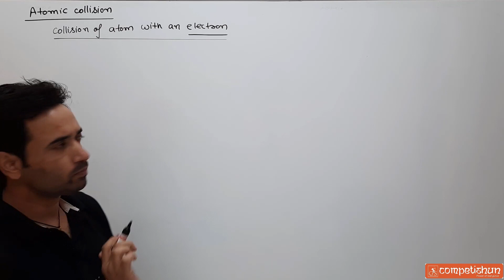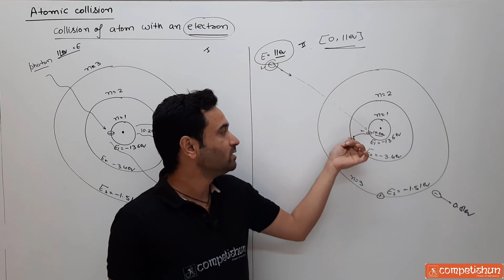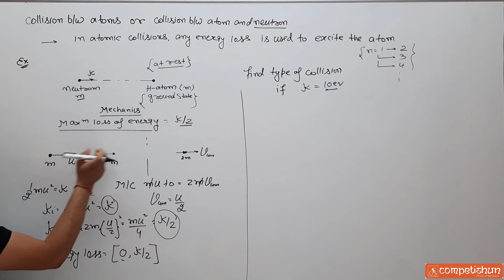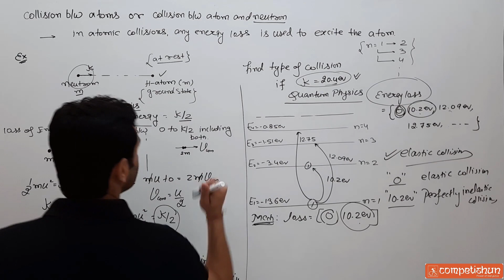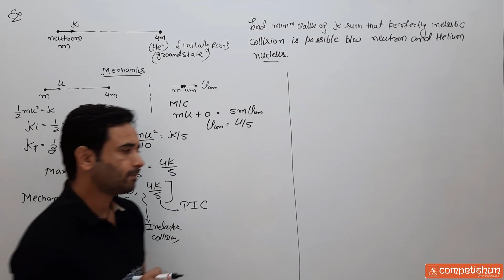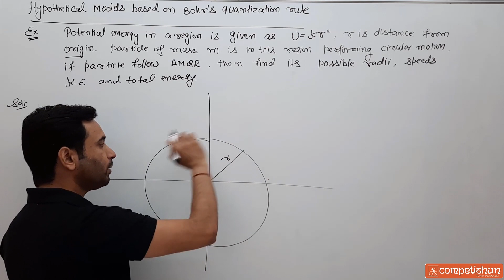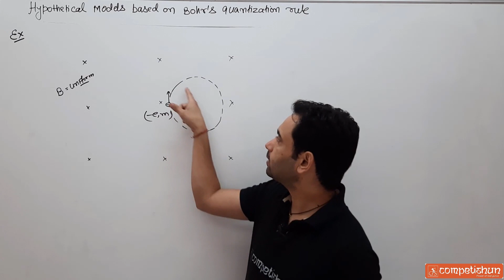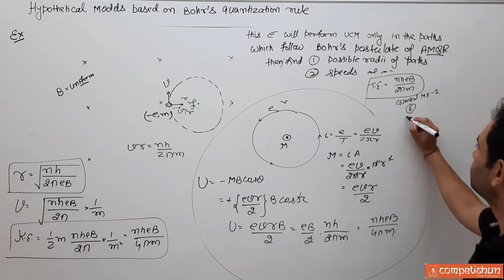6 Advanced examples on Bohr's quantization rule | Atomic collision | Bohr's model | IIT JEE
Advanced examples on Bohr's quantization rule | Atomic collision | Bohr's model | IIT JEE

Advanced examples on Bohr's quantization rule,
Atomic collision,
Bohr's model,
IIT JEE,
bohrs quantization rule,

00:00 Intro to Atomic Collision
0:30 Collision of atom with an electron
16:10 Collison b/w atoms or collision b/w atoms and neutron
18:20 Example-1 find the type of collision if k=10ev
42:00 Example-2 find the min value of k such that perfectly inelastic collison is possible b/w neutron and helium nucleus
52:10 Hypothetical Models based on Bohr quantization rule (Example-1)
1:07:10 Example-2 find radius of paths and speed of electron...

Bohr Model for JEE Mains and Advanced | Bohr's Quantization Rule | Atomic Structure | Rydberg Constant | Bohr's Model of the Atom | Ionization Energy in Bohr's Model | Hydrogen Spectrum | Lyman Series | Balmer Series | Paschen Series | Series Limit in Atomic Spectra | Motion of Nuclei in Bohr's Model | Atomic Collisions | Emission of Photons in Bohr's Model | Quantized Orbits | Angular Momentum Quantization | Bohr Radius | Energy Levels in Bohr Model.